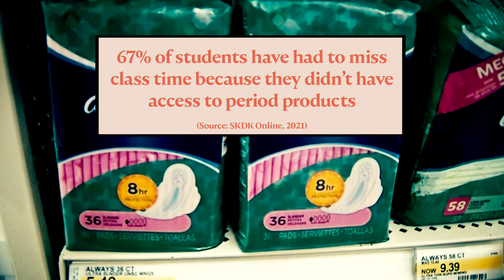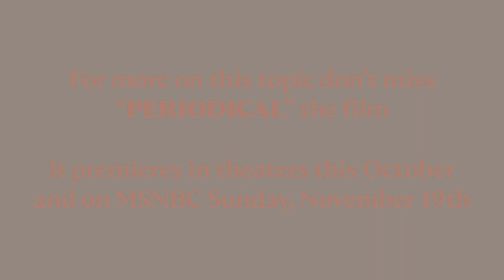“Huge step for the menstrual movement”: OH to offer free period products in schools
Students will soon have access to free tampons and pads in Ohio school bathrooms, thanks to the state’s new budget. School attendance is expected to improve, but the fight continues for activists as 26 states still do not offer free menstrual products in schools.  This piece is brought to you by “Periodical,” a new MSNBC Films documentary premiering Sunday, November 19th at 10pm ET that hopes to challenge taboos surrounding “that time of the month” and “the change.”